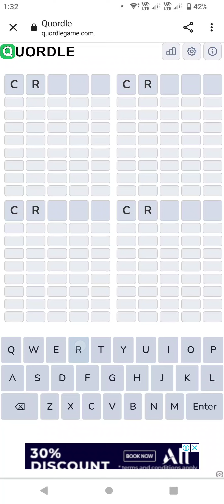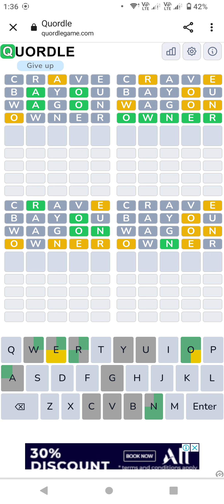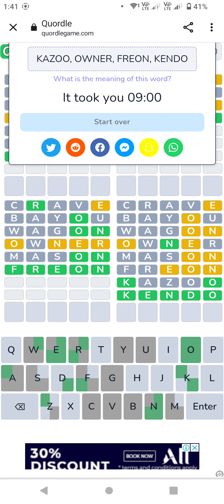Quordle in 9.04